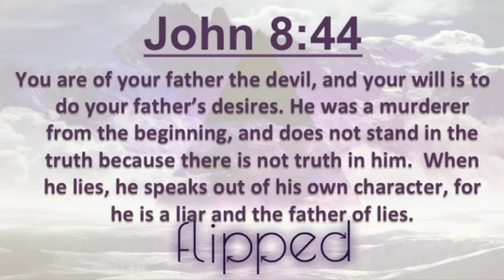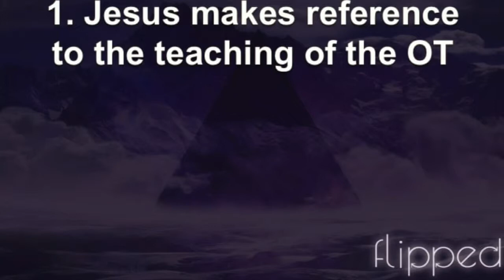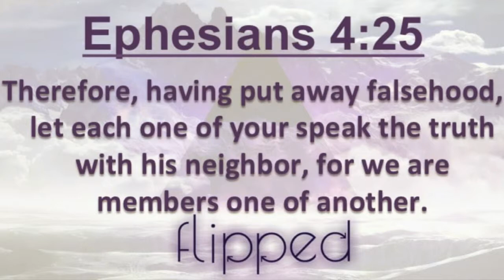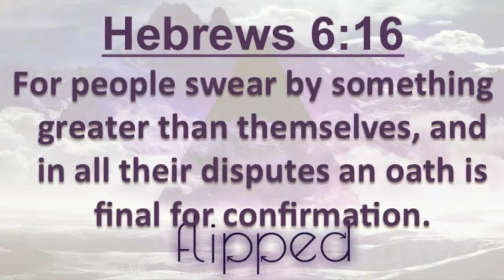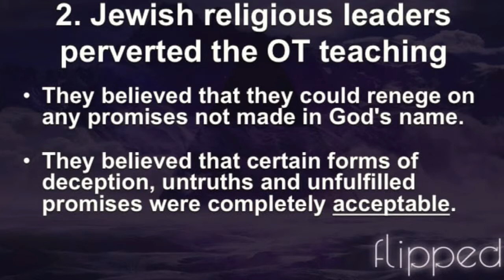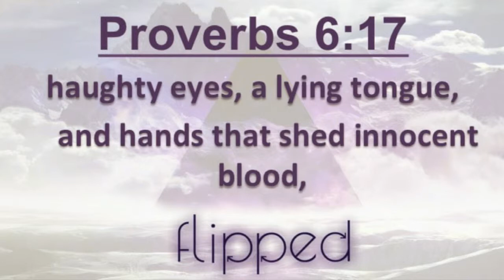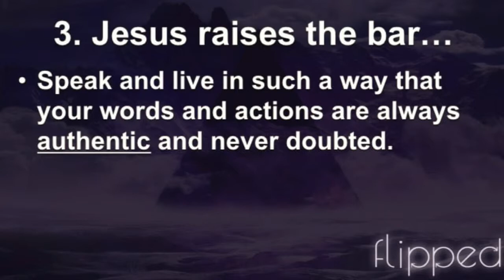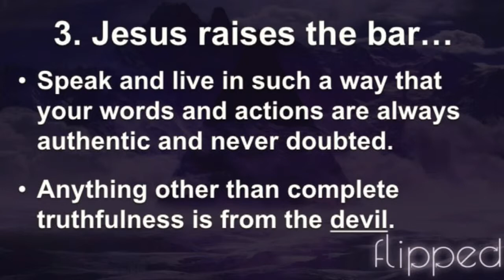Nothing But The Truth - 5/1/16